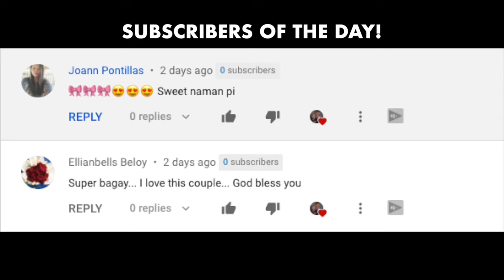TINAPE KO YUNG PHONE SA MUKHA NI LOVE (TIKTOK PRANK) | WE DUET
NAKABAWI TAYO AGAD! TEAM RUTH MAG-INGAY 😂 GINAWA KO YUNG MGA USONG PRANK NGAYON SA TIKTOK HAHAHA WATCH UNTIL THE END! 😉

⚤MICCOLO

⚤RUTH

⚤WE DUET